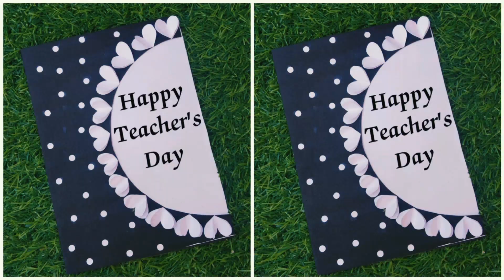Unique Teacher's day greeting card//teacher's day card//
Searchable tags :-
Teacher's day greetings cards
teachers day card making in lock down
happy teachers day card idea
teachers day card ideas
craft ideas
card craft ideas
craft video